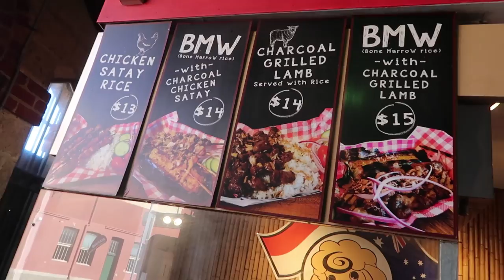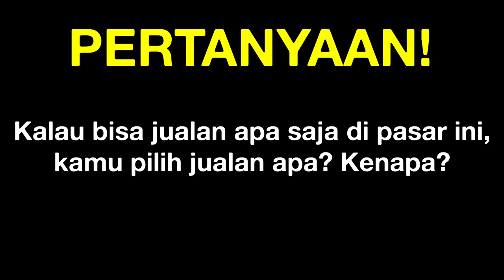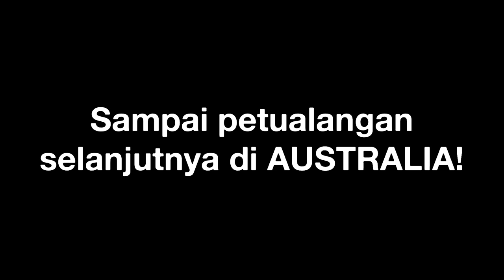Bule Jowo Ke Pasar di Australia (Ada WARTEG Ga??) 🤔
Apa pasar di Australia sama saja seperti pasar di Indonesia? Cak Dave si Londokampung jalan2 di salah satu pasar terkenal di Australia, yaitu Fremantle Markets di Perth, Australia.